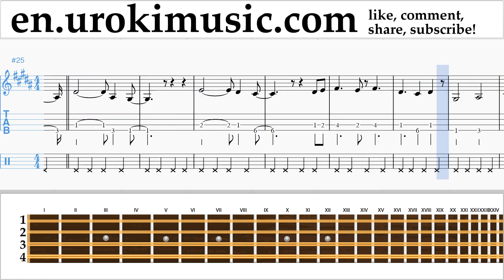How to Play Mandolin David Guetta Justin Bieber - 2U Tabs Part#2 um-i352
How to Play Mandolin David Guetta Justin Bieber - 2U Tabs Part # 2 um-i352 Please write in the comments, how to make lessons more useful to you?